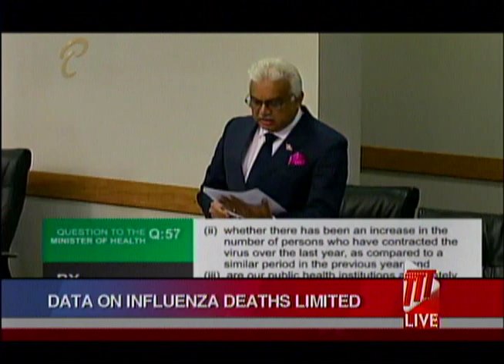Data On Influenza Deaths Limited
Data on influenza deaths in Trinidad and Tobago is very limited. That's according to Minister of Health, Terrence Deyalsingh.

The number of flu deaths for 2019 now stands at 32, as at December 7th.

While responding to a question in the Senate on Wednesday, he said Between 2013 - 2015 there was no data available for influenza deaths.